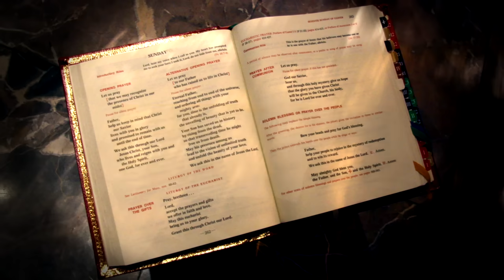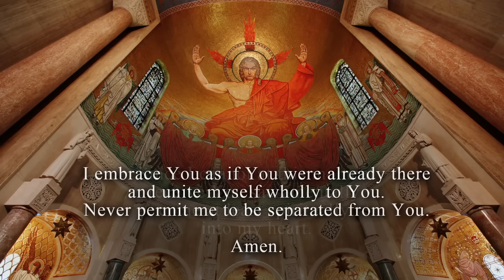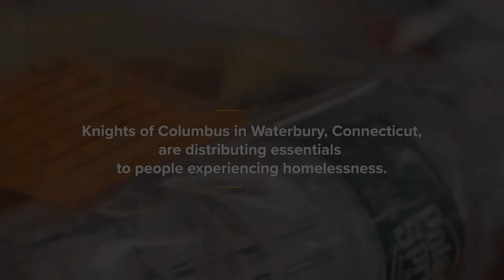The Sunday Mass — April 21, 2024 — 4th Sunday of Easter CC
Thank you for participating in The Sunday TV Mass from the Basilica!
Mass readings for the 4th Sunday of Easter - April 21, 2024
The Sunday Mass | 4/21/24 | 4th Sunday of Easter
Celebrant & Homilist: Rev Richard Mullins
Choir: Cantor & Organist of the Basilica

Do you know someone who can’t get to Sunday Mass today? We are called to  share God’s Word, so if you know someone who might enjoy this broadcast or is unable to attend Mass, we consider it a blessing to welcome them to our liturgy.

Since 1952, the Roman Catholic Archdiocese of Washington has produced a weekly televised Mass for those who are homebound. Our 30 minute Catholic Mass today is broadcast from the Basilica’s Crypt Church and is celebrated by priests from the Archdiocese of Washington and the Diocese of Arlington, featuring sacred liturgical music with a Cantor & Organist from the Choir of The Basilica.  The Christmas Mass and the Easter Mass are special one-hour broadcasts celebrated annually by the bishops of the Archdiocese of Washington and the Diocese of Arlington.

Our mission is to bring the blessings of Jesus Christ’s presence and love, through The Sunday TV Mass, to the sick and those unable to leave their homes. We offer the The Sunday Mass online and The Sunday Mass on TV, airing on WDCW-50 every Sunday at 10:30 a.m. - 11:00 a.m. For a full broadcast channel listing of our televised Mass, as well as other information,

The Holy Mass is the greatest act of Evangelism the Church can offer the world.  It is the heart of Catholic worship.  Our Catholic Sunday Mass broadcast continues today due to God’s grace and the generosity of our viewers. If you would like to support our mission and ministry, you can call toll free 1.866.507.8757 or donate to The Sunday TV Mass at The Basilica,

The Basilica of the National Shrine of the Immaculate Conception in Washington D.C., is a Catholic church, a National Shrine dedicated to the Blessed Mother, patroness of our nation. It is a place of worship, pilgrimage, evangelization, and reconciliation. The Basilica invites people from across the country and beyond to share in Eucharist’s ever-living presence.

Choir of the Basilica: Sacred Music at the National Shrine strives to transform hearts and minds through the power and beauty of music in the Roman Catholic Liturgy. It is guided by the belief that inspired liturgy leads to a transformation, deepening and awakening one’s faith. To learn more about our Shrine Choir,

For the National Shrine Sunday Mass times, as well as daily Mass, confession and devotions schedules,

The Basilica of the National Shrine of the Immaculate Conception gratefully acknowledges the following authors and composers whose materials are employed in this Mass: Entrance: Public domain. Gospel: Public domain. Offertory: © Peter Janson-Smith. Copyrighted materials broadcast and reprinted with permission under Onelicense.net # A-701285.